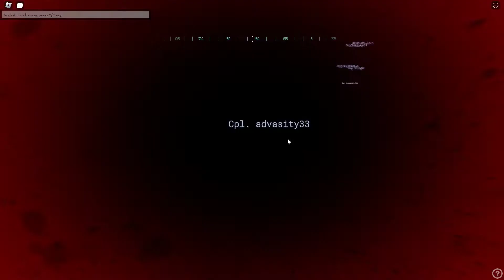Half a zombie Op w/ 1-2 | 22/11/22 [StarSim] Yarrv